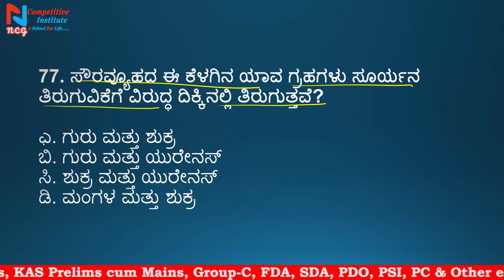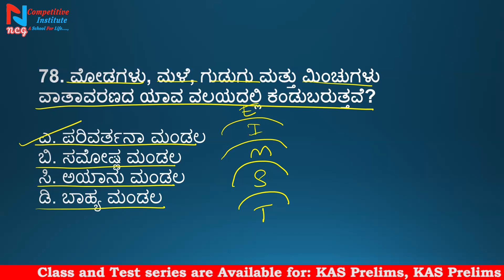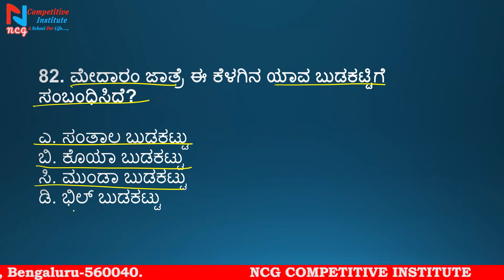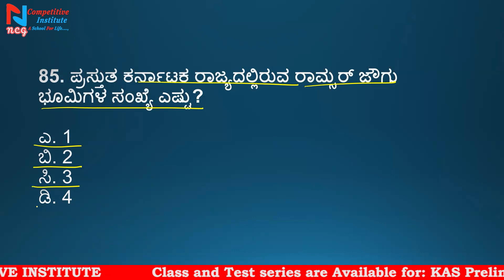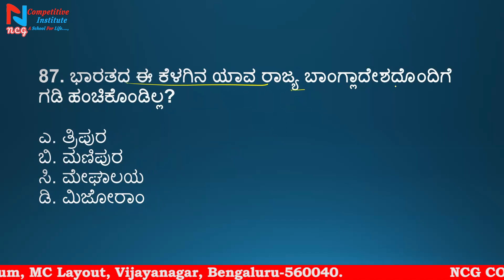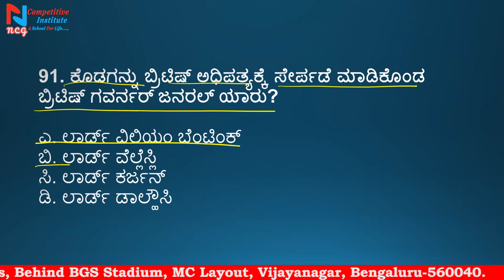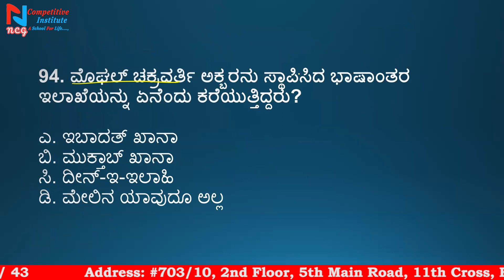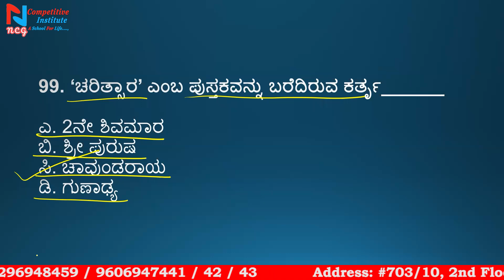PC Free Mock Test| 18-06-2023 PART-4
Useful for
 1. Free current affairs PDF Daily and monthly in both language and GK, Current affairs MCQ . click👇
4. Instagram